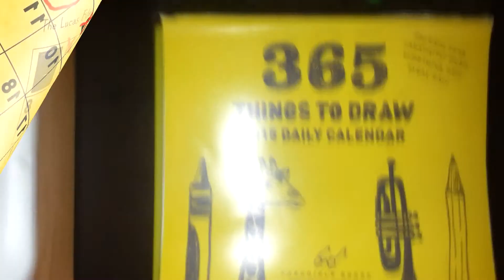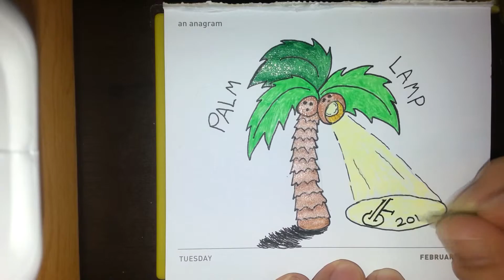Doodle365 - Anogram - Day 34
My daily drawing featuring the prompts from my Chronicle Books 365 things to Draw 2015 desk calendar.

Be sure to come back tomorrow to see what's next!

Materials: Mechanical Pencil & Gel Pens